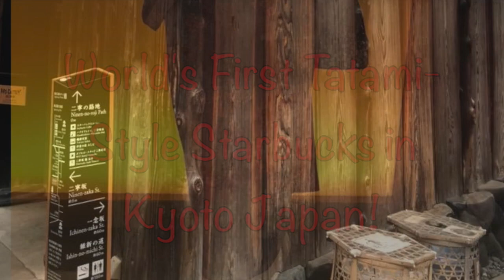Japanese-style Starbucks in Kyoto!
Worlds first Traditional Japanese Starbucks store located at Ninenzaka Kyoto. While enjoying your drink, you can experience a Japanese traditional atmosphere. The store is always full, you are allowed to order drinks and then if seats are available up stairs they let you in, if not, you have no choice but to have it as to go.

This shop is about 11 min on foot from Kiyomizu-dera. If you are lucky, it is nice to take a rest at one of their tatami rooms which you have to take off your shoes while you sip your coffee and just relax your tired feet from walking the streets of Kyoto.